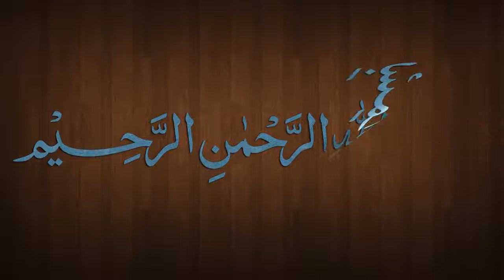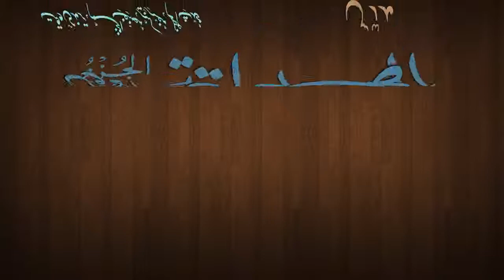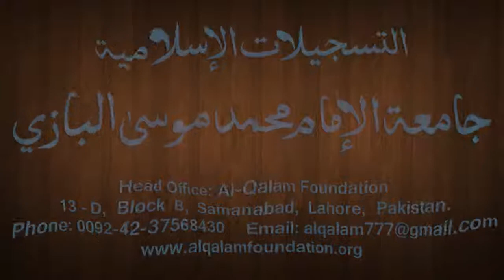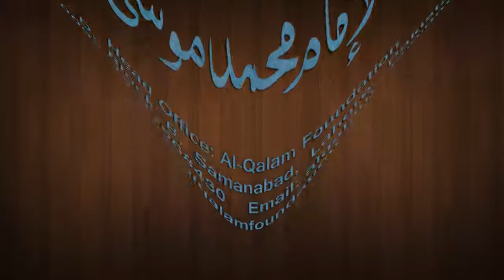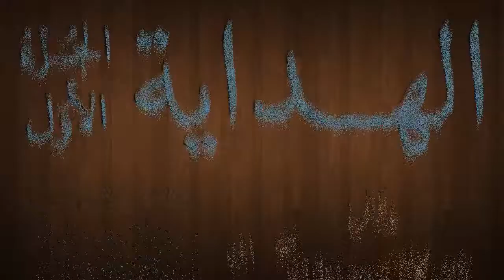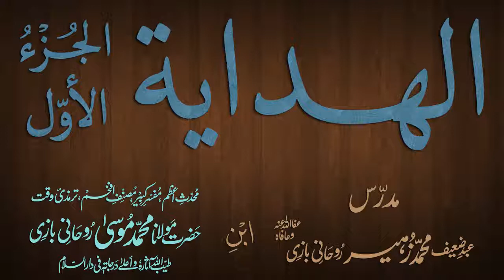Hidaya Juz 1 Dars - 98 - page - 206 - by Maulana Muhammad Zuhair Albazi - 24/03/2013